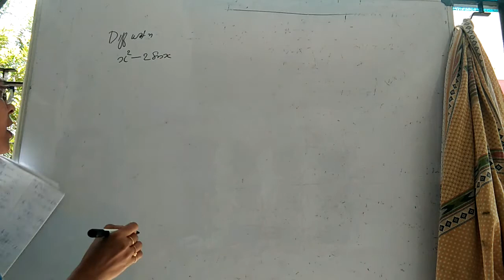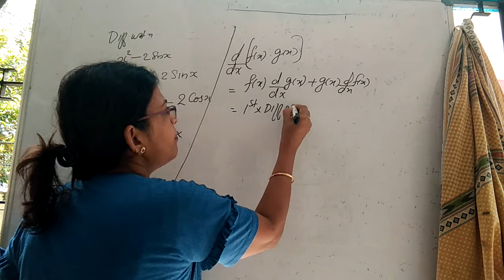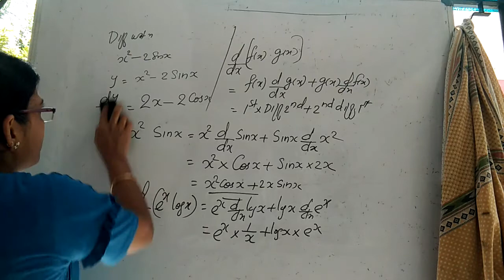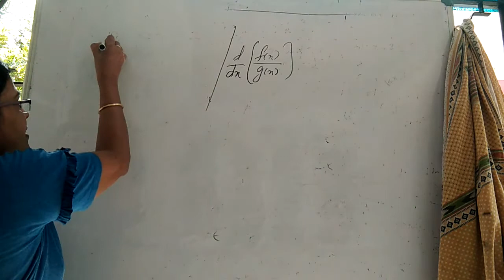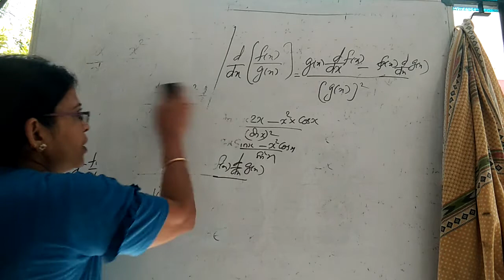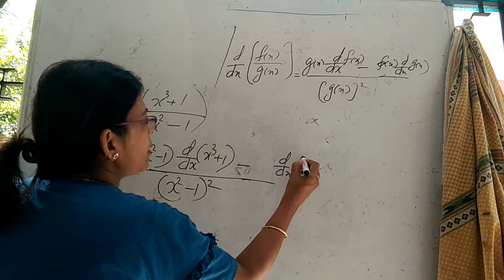product rule and quotient rule diff5.2